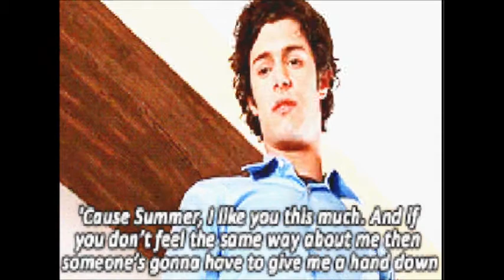The OC | More than a family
look there in HD.
A little video to show how this series is fantastic, it sends several emotions at once. We are all attached to these players, and watch videos like this after 10 years it's nice.
best serie ever